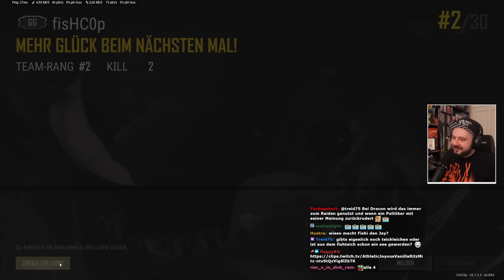Fishi der UBERSniper - PUBG#158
Eine PUBG Video-Reihe mit unterhaltsamen Episoden und alles!